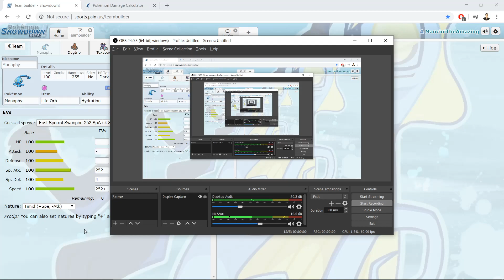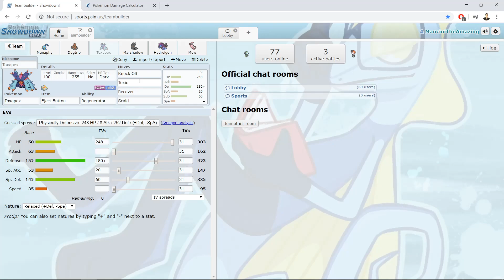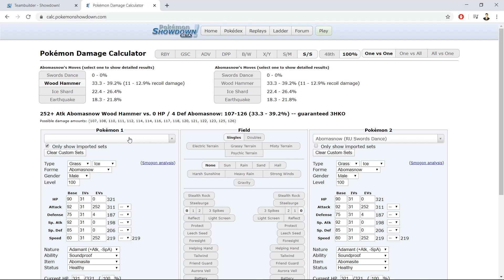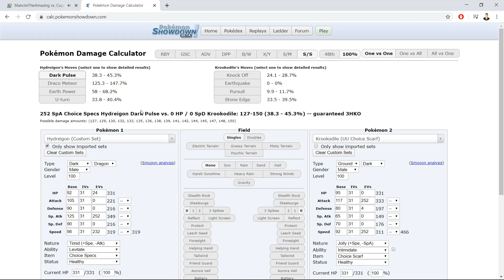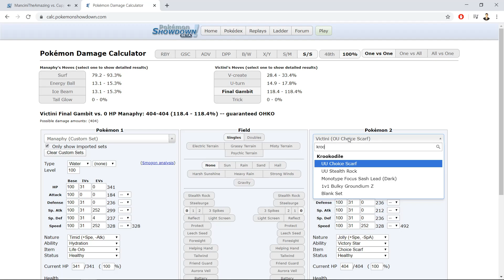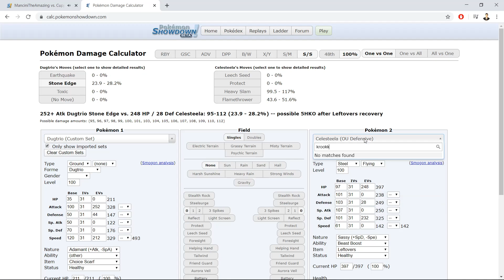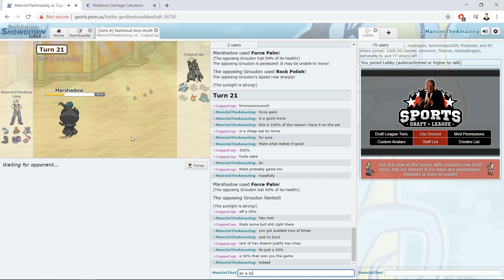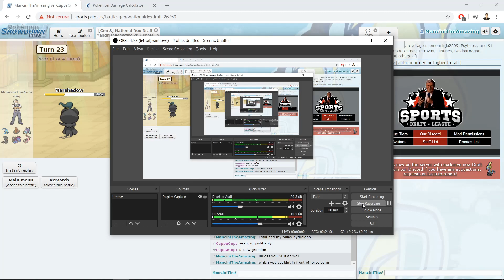UBA S3 Delta Division Semi-Finals vs Queensland Conkeldurrs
Semi-Finals match in the UBA